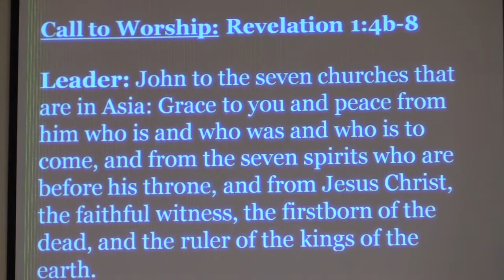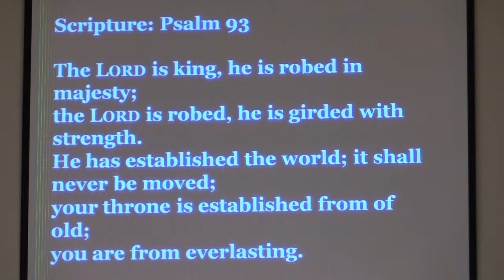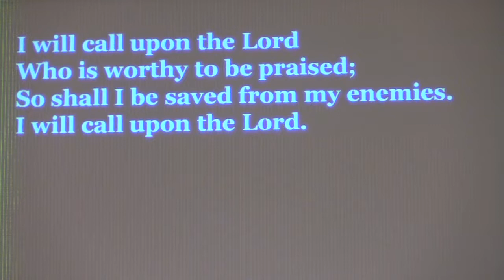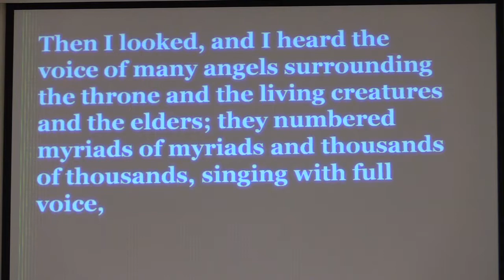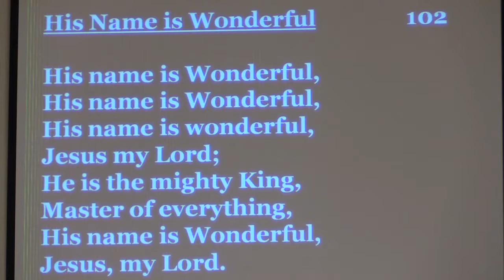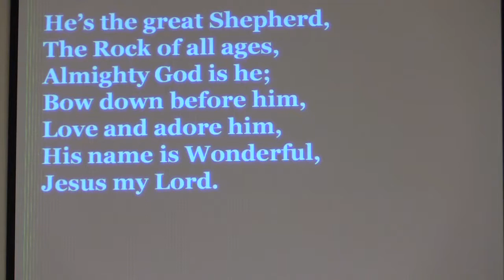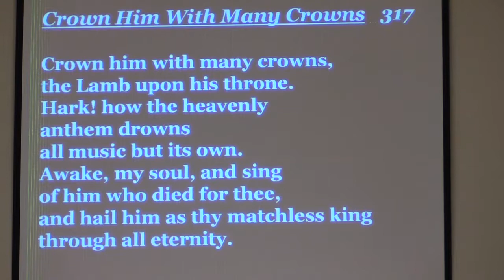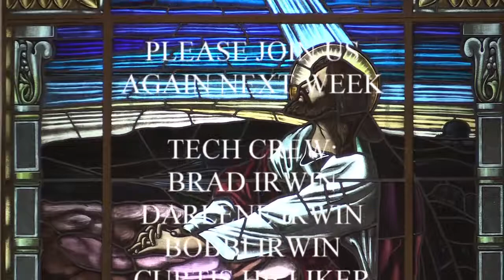Aylmer Baptist Church: Sunday Service November 26, 2017